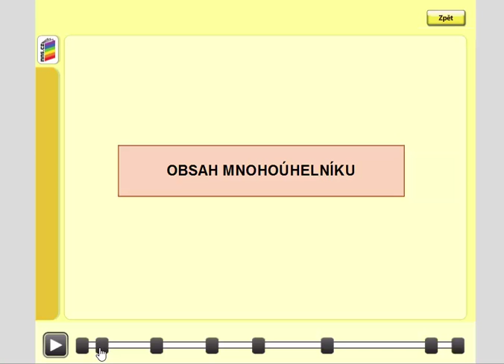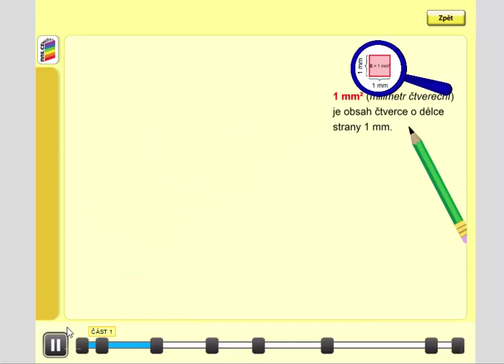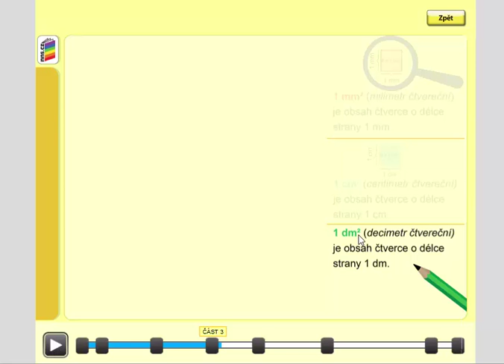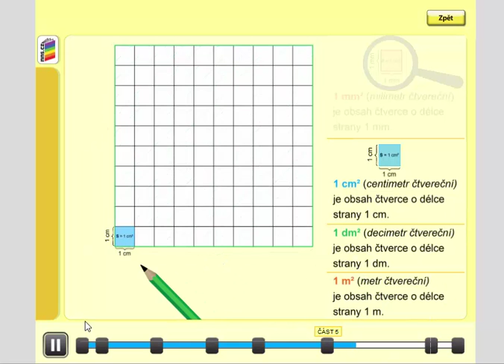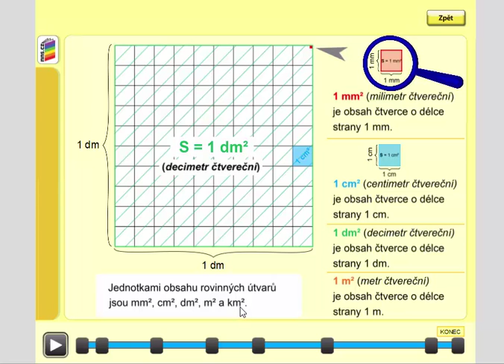Obsah mnohoúhelníku (jednotky obsahu), Geometrie pro 4.ročník, str. 22, úvod B